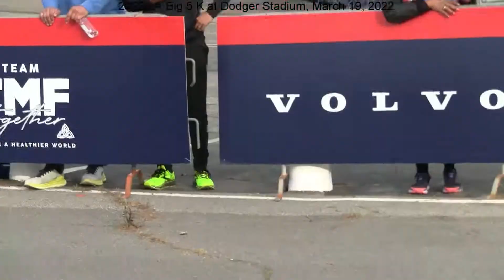2022 LA BIG 5 K at Dodger Stadium on March 19, 2022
This video shows the start, finish, and awards of the LA BIG 5 K at Dodger Stadium on November 6, 2021
Finish: 0:48
Women's Awards: 6:16
Gentleman's Award: 8:51